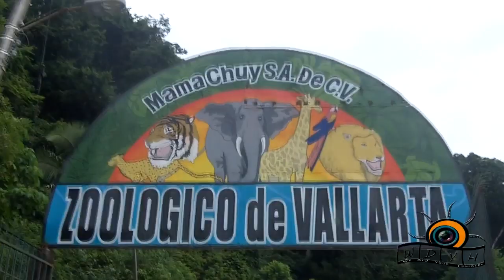Puerto Vallarta Zoo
Puerto Vallarta Zoo, Things to do in Puerto Vallarta Zoologico de Vallarta is located in one of Puerto Vallarta's most exotic zones, surrounded with an impressive Jungle. Located in the town of Mismaloya, between rivers and mountains the Vallarta zoo provides a natural scenario offering a fun, entertaining and pleasant visit. Automobile: Take the highway to Barra de Navidad, at the entrance of hotel "Barcelo la Joya de Mismaloya", just turn into the deviation that is to the left side and runs parallel to the river, after having traveled 800 meters you will find The Zoologico de Vallarta.Public transportation: There is one bus that departs from downtown Puerto Vallarta via Mismaloya at the intersection of Basilio Badillo and Insurgentes, The bus stop that leads to The Zoologico de Vallarta stops on the highway at the entrance to Hotel Barcelo. Cross the street and follow the road closest to the river 800 meters and there you have arrived.